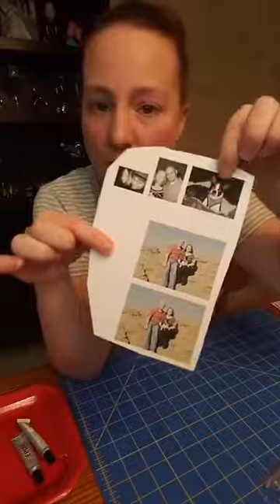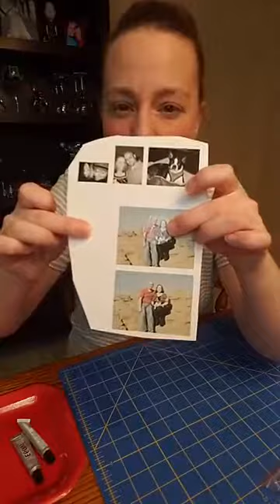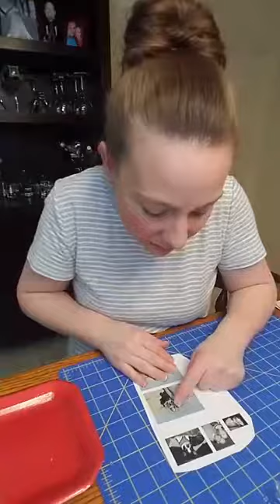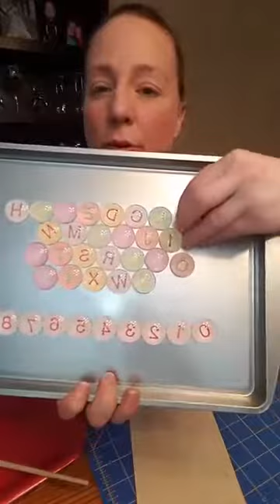DIY Personalized Necklaces & Magnets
Need a super easy gift for any occasion? I got you! I made these with Valentine's Day in mind, but they'd be perfect for any occasion. Also, so inexpensive! DIY necklaces and magnets that take little to no time and look far more expensive than the $5 bucks or so you'll spend! We started with the Flirtini Martini!